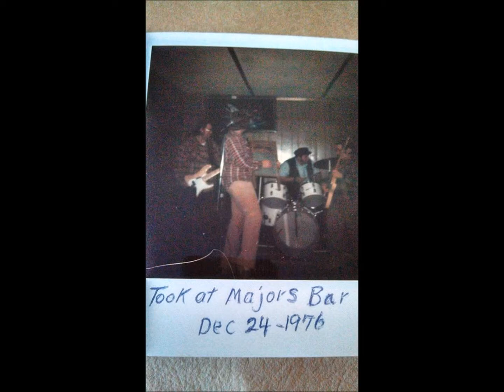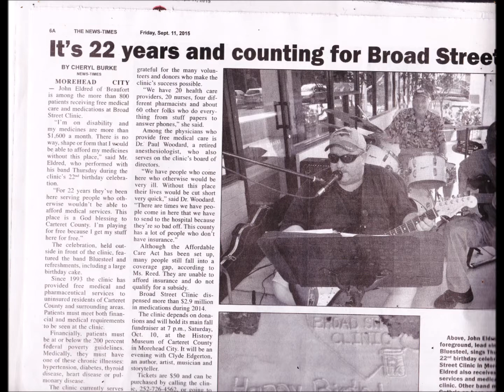LandFall Medley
Rock and roll Medley                                                                                       Free performance, no copyright owned or intended.